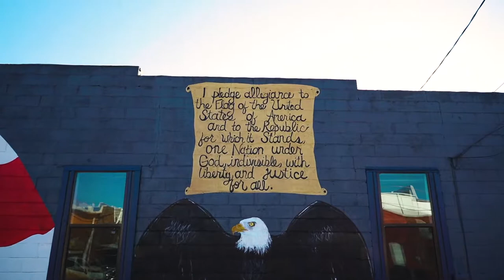SE ALUMNI DOTTIE AND CLAY PAINT THE TOWN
Southeastern Oklahoma State University alumni are painting murals to brighten downtown Durant.